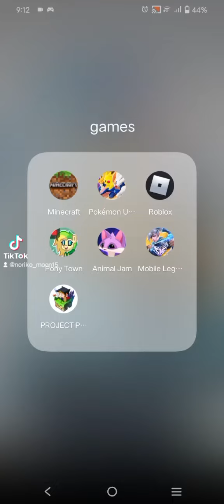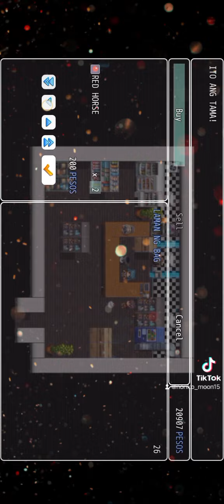taking a quick look in the new game